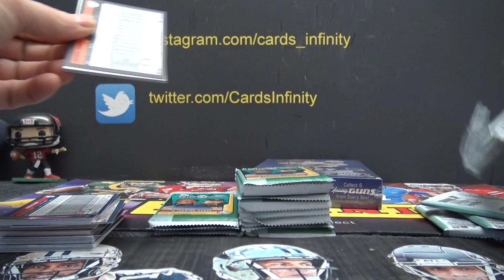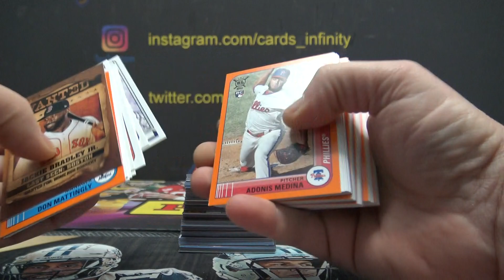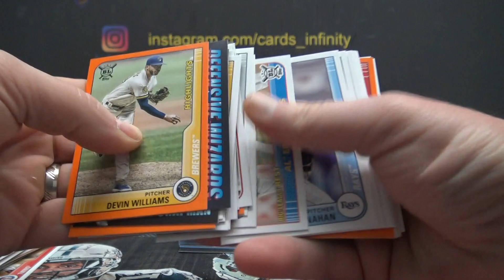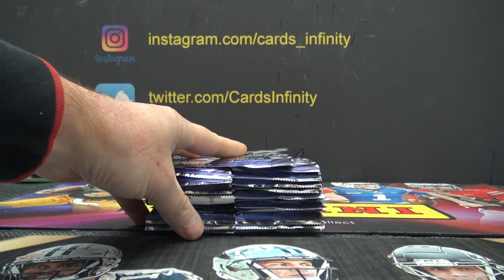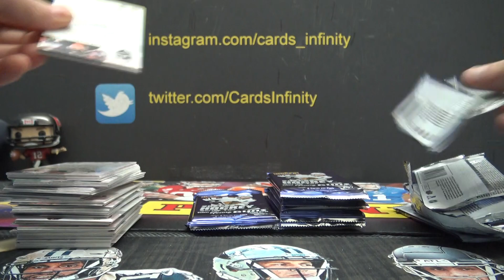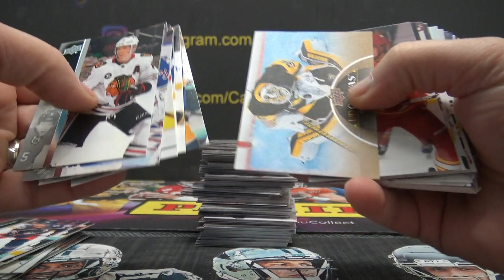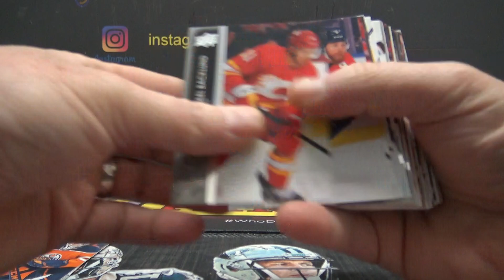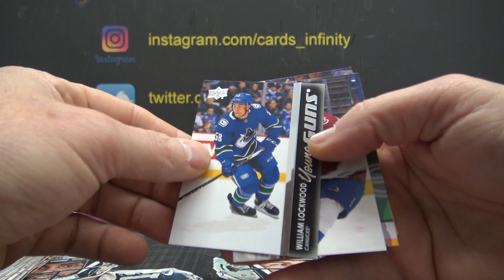BigTurk's 2021 Topps Big League & 21/22 Upper Deck Series 2 NHL Hockey 2 Box Break